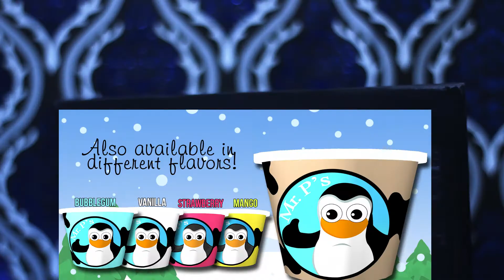Mr. P's Ice Cream Commercial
Final project for 6CLAYMATION subject
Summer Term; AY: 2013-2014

Character Design:
Ershn Yves Gigante

Set Design:
Danita David
Nichol Cortez
Vince Calaquian

Animators:
Danita David
Nichol Cortez
Vince Calaquian
Genevieve Velayo

Photographers:
Genevieve Velayo
Danita David

Editor:
Genevieve Velayo